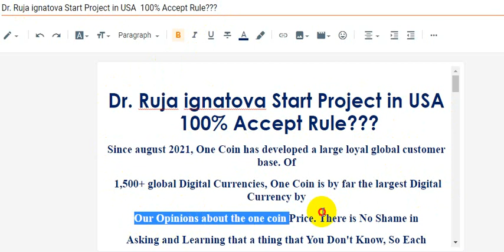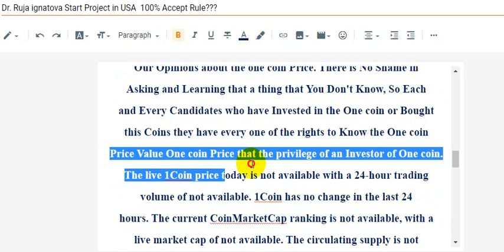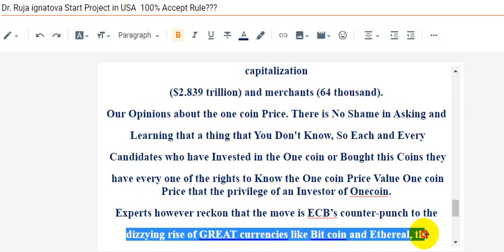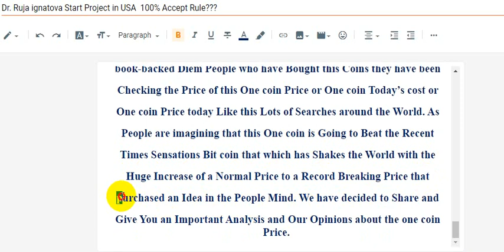Dr Ruja ignatova Start Project in USA 100% Accept Rule ????? | AK AUTOMATION TECHNOLOGIES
Dr Ruja ignatova Start Project in USA 100% Accept Rule ?